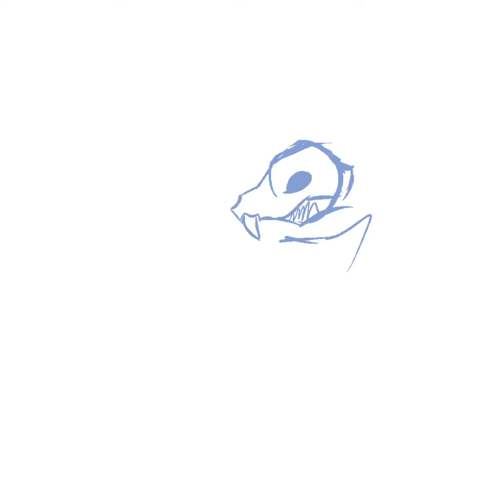Sunflower | Speedpaint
AUH